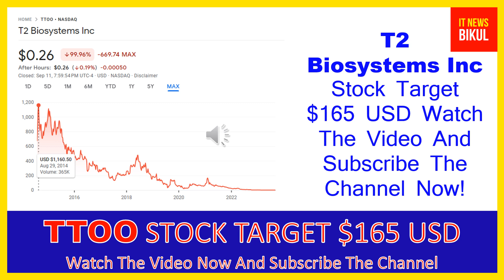TTOO Stock - T2 Biosystems Inc Stock Breaking News Today | TTOO Stock Price Prediction